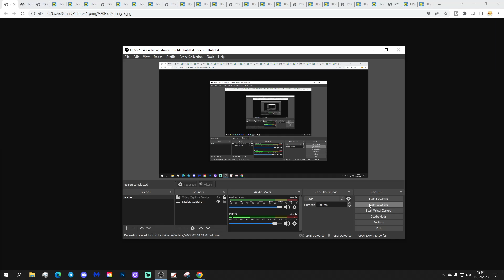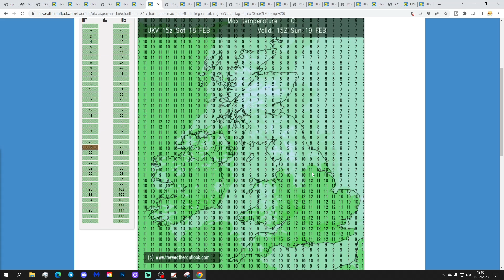UK Weather Forecast: Wet And Windy In The North (Sunday 19th February 2023)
Good morning everyone and welcome to today's UK weather forecast on Sunday 19th February 2023.

Current Situation:

High pressure ridging into the south with low pressure away to the north...

Today:

Sunday begins mostly dry and mild with a lot of cloud but there is frost and icy patches across Scotland.

Through the rest of the day central and northern Scotland will turn wet and windy with heavy rain and gale force winds for western Scotland. Northern Ireland, Wales and England should stay mostly dry but we'll keep a lot of cloudy with only limited bright or sunny spells. Temperatures will be very mild away from Scotland with a range from 9C to 14C but colder will be colder at 4C to 8C.

Tonight:

Heavy rain continues for Scotland with lighter rain for Northern Ireland and north west England. The rest of the country will stay dry and cloudy. Winds will be strong in the north with gusts of 70MPH through some parts of Scotland but even in the south gusts could reach 30MPH.

Tomorrow

Rain continues across southern and western Scotland but the rest of the country will stay dry with a lot of cloudy and a few bright or sunny spells. Very mild with temperatures of 8C to 15C.

Outlook:

Tuesday: A band of rain moving southwards turning colder behind it.

Wednesday: Colder with wintry showers in the north and west.

Thursday: Chilly with wintry showers in the north and east.

**END***

💡  Video Credits: 💡

💡  GWV Links: 💡